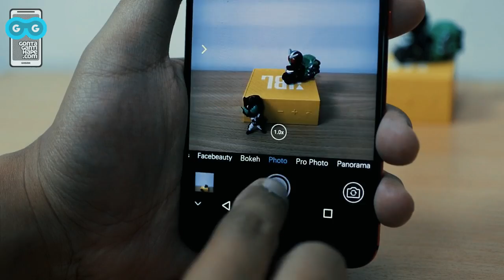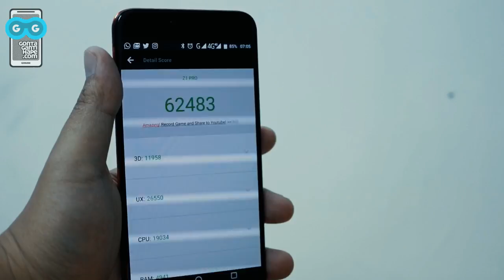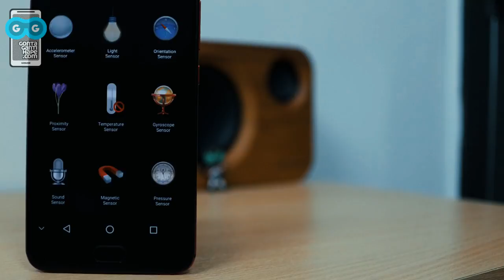Review Umidigi Z1 Pro - Hape Kece Kamera Kere :D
[GontaGantiHape.com] Review Umidigi Z1 Pro - Hape Premium Kamera Minimum

* PROMOTION

Kode Voucher: KAMUMANJA
Discount: 4% upto Rp 500.000